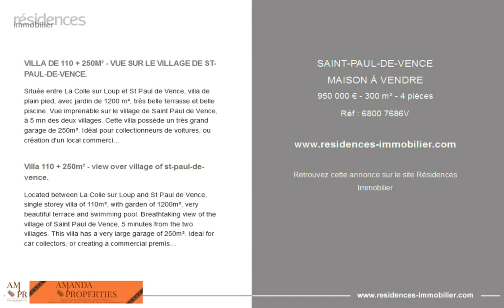SAINT-PAUL-DE-VENCE - MAISON À VENDRE - 950 000 € - 300 m² - 4 pièces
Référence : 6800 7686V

VILLA DE 110 + 250M² - VUE SUR LE VILLAGE DE ST-PAUL-DE-VENCE.

Située entre La Colle sur Loup et St Paul de Vence, villa de plain pied, avec jardin de 1200 m², très belle terrasse et belle piscine. Vue imprenable sur le village de Saint Paul de Vence, à 5 mn des deux villages. Cette villa possède un très grand garage de 250m². Idéal pour collectionneurs de voitures, ou création d'un local commercial.

Villa 110 + 250m² - view over village of st-paul-de-vence.

Located between La Colle sur Loup and St Paul de Vence, single storey villa of 110m², with garden of 1200m², very beautiful terrace and swimming pool. Breathtaking view of the village of Saint Paul de Vence, 5 minutes from the two villages. This villa has a very large garage of 250m². Ideal for car collectors, or creating a commercial premises.

Cette annonce vous est proposée par l'agence AMANDA PROPERTIES - CANNES

|3011401|